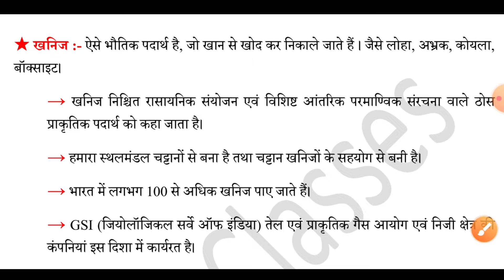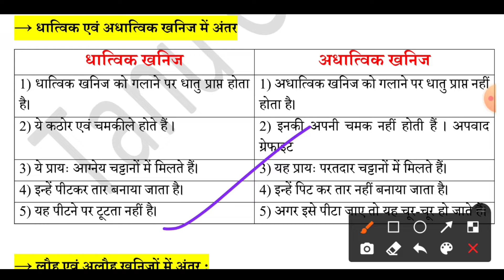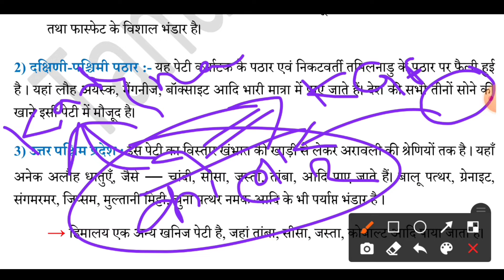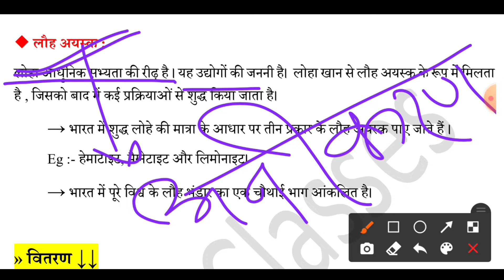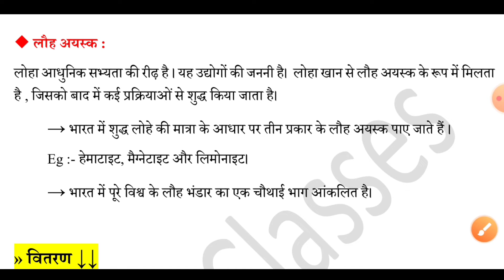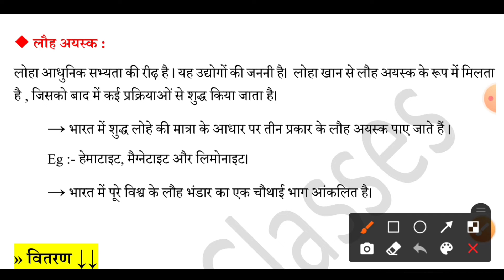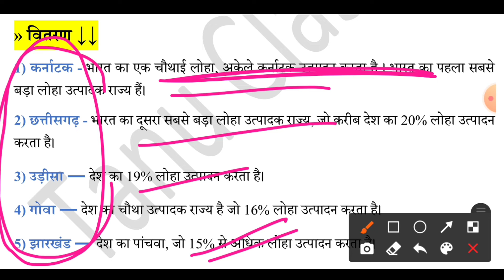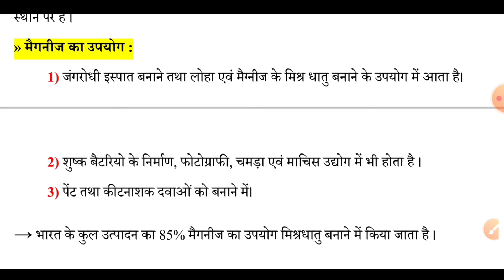Class 10th Geography Chapter 1 | (घ) खनिज संसाधन | Part 2 | Geography Class 10 Chapter 1 Bihar Board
Class 10th Geography Chapter 1 | (घ) खनिज संसाधन | Part 1 | Geography Class 10 Chapter 1 Bihar Board

👉 इस Channel पर 10th Class Matric की सम्पूर्ण तैयारी कराई जाती है, आप एक बार Channel पर जाके जरूर visit करे और बोर्ड परीक्षा की तैयारी के लिए Channel को SUBSCRIBE अवश्य करें।

🎯 प्यारे साथियो, स्वागत है आप सभी का आपका प्यारा YouTube  चैनल Tanu Classes मे । आप  टेस्ट सीरीज, PDF और Quiz के लिए  नीचे दिए गए लिंक पर Click करे  👇👇

एक बात जरूर याद रखिए,कि '' सूरज की तरह चमकने के लिए सूरज की तरह जलना भी जरूरी होता है"। यह जो हालात आज है कल नहीं रहेंगे। इसलिए परिश्रम को जारी रखिए। वक्त ही तो है बदल ही जाएगा। सिर्फ अपने आप पर भरोसा रखिये । धन्यबाद

Topic Cover in this Vido :-
khanij sansadhan class 10th
khanij sansadhan class 10th geography
class 10th geography chapter 1 khanij sansadhan
khanij sansadhan class 10 question answer
class 10 geography khanij sansadhan notes in hindi
10th class social science in hindi
10th class social science geography in hindi medium

Topic Covered👍👍👍👍👇👇👇:-

class10th social science objective question 2023
social science objective question 2022 10th
matric social science objective question

social science ka question
social science ka objective
10th samajik vigyan objective question
matric ka objective vvi question
class 10 maths chapter 1 objective question
class 10th math bihar board
bseb class 10 math important objective question